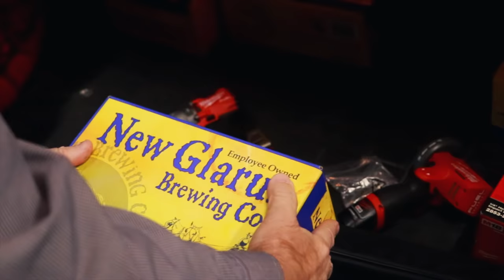Cornwell Monday: Hazzard County Style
When the Cornwell Truck breaks down, Mr. Joe still knows how to make a living !

Milwaukee 3/8” adapter to convert your impact into a 1/4” bit driver:

Vampire Tools 8” Extraction Pliers (these things are amazing):

Knipex Cobra Pliers (some of my go to Pliers):

Streamlight Stylus Pro Rechargeable Flashlight (I carry this in my pocket daily):

Koon Trucking
200 Davidson Dr.